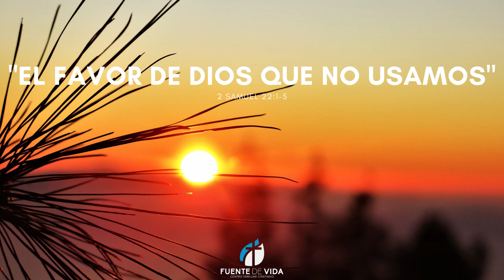Tiempo de Despertar | El favor de Dios que no usamos. 2da parte